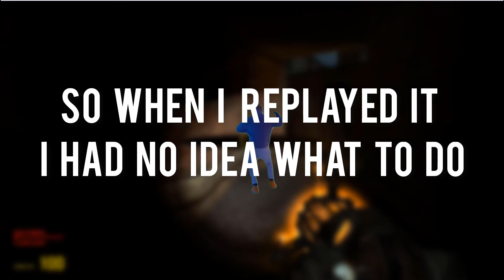Let's Play - Half Life 2 - "We Don't Go To Ravenholm" PT.3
Game - Half-life 2